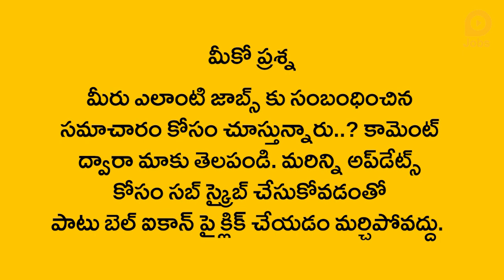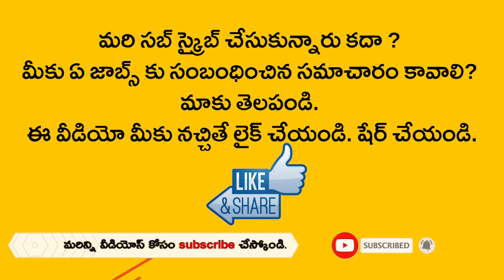అంగన్ వాడీ ఉద్యోగాలు 2021 | Women and Child Welfare Department | Anganwadi Jobs 2021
అంగన్ వాడీ వర్కర్ల ఉద్యోగాల భర్తీకి నోటిఫికేషన్
పదో తరగతి అర్హత, ఫిబ్రవరి 8 లాస్ట్ డేట్

కర్ణాటకలోని మహిళా, శిశు అభివృద్ధి గడగ్ శాఖ 120 అంగన్‌వాడీ పోస్టుల భర్తీకి దరఖాస్తులు కోరింది. వీటిలో అంగ‌న్వాడీ హెల్పర్ పోస్టులు 103 ఉన్నాయి. అంగ‌న్వాడీ వ‌ర్క‌ర్‌ 17 ఉన్నాయి. ఈ ఉద్యోగాలకు పదోతరగతి ఉత్తీర్ణులైన వారు దరఖాస్తు చేసుకోవచ్చు. అంగన్ వాడీ హెల్పర్ల పోస్టులకు నాలుగో తరగతి, తొమ్మిదో తరగతి పాసై ఉండాలి. 18 ఏళ్ల నుంచి 35 ఏళ్లు ఉన్నవాళ్లు దరఖాస్తు చేసుకోవచ్చు. దివ్యాంగులకు పదేళ్ల పాటు వయస్సులో మినహాయింపు ఉంది. ఈ ఉద్యోగాలకు అప్లై చేసుకునేందుకు ఎటువంటి అప్లికేషన్‌ ఫీజు లేదు. ఆసక్తి, అర్హత ఉన్న అభ్యర్థులు ఫిబ్రవరి ఎనిమిదో తేదీకల్లా దరఖాస్తు చేసుకోవాల్సి ఉంటుంది. అభ్యర్థులు పూర్తి వివరాలకు చూడొచ్చు. ఆసక్తి, అర్హత ఉన్న అభ్యర్థులు అదే వెబ్‌సైట్‌లోకి వెళ్లి దరఖాస్తు చేసుకోవచ్చు.

Notification for recruitment of Anganwadi workers
Tenth Class Eligibility, February 8 Last Date

The Gadag Department of Women and Child Development in Karnataka has invited applications for the replacement of 120 Anganwadi posts. Of these, 103 are Anganwadi Helper posts. There are 17 Anganwadi Workers. Eleventh graders can apply for these jobs. Posts for Anganwadi Helpers must be Class IV or Class IX. Those aged 18 to 35 can apply. Divyangs have an exception of ten years of age. There is no application fee to apply for these jobs. Interested and eligible candidates should apply by February 8. for complete details. Interested and eligible candidates can go to the same website and apply.

Related Posts -

Related Queries -
1. anganwadi jobs 2021
2. anganwadi jobs in ap
3. anganwadi jobs notification
4. anganwadi jobs 2021 telugu
5. anganwadi jobs ap 2021 apply online